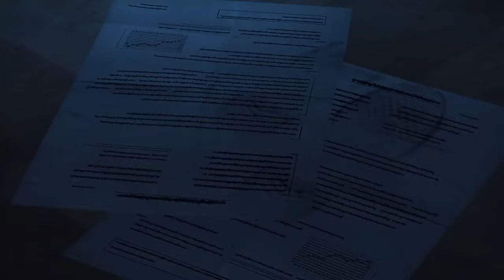RESIDENT EVIL REVELATIONS pt25